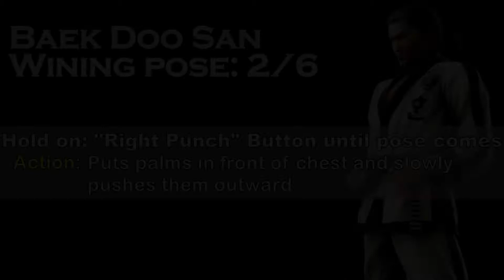Baek All Intros and Win / Victory poses | Tekken 6 | ps4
I show everything with my all efforts because I believe that:
The Baek Doo San All Intro & Win / victory poses guide step by step.
00:00 - Introduction
00:05 - Baek Intro poses
 (as intros are come randomly so that no further key info is here)
00:19 - Baek win / victory poses
(Hold on: left punch) 00:23 - baek goes from a roundhouse, to an axe kick, to a double swipe kick.
(Hold on: right punch) 00:32 - baek puts palms in front of chest and slowly pushes them outward.
(Hold on: left kick) 00:39 - Ready stance say "That was a good match." then poses with hands at side.
(Hold on: right kick) 00:50 - Double kick followed with a mid punch while say "Why don't you try taking up Tae Kwon Do?"
(Hold on: left punch + right punch) 00:57 - baek performs two high kicks then say "So back and practice."
(Hold on: left kick + right kick) 01:05 - Performs multiple high kicks and then strikes a ready stance.
01:13 - Thanks for watching ending.